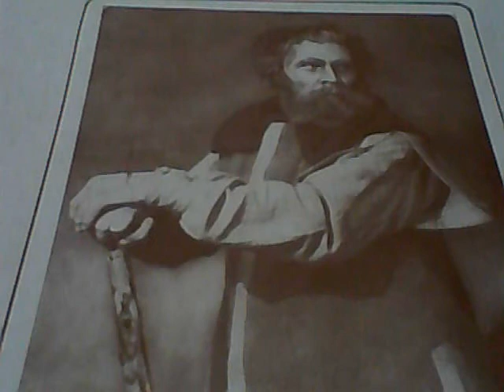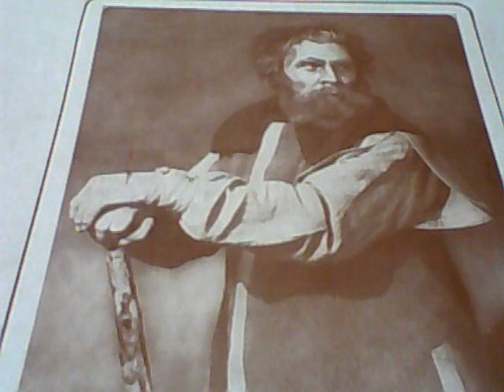Иван Яшугин бас часть 5 Советские песни